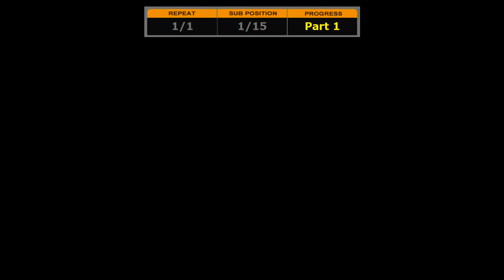Shadowing English Zootophia#67 - Questions How to study english Listening english Toefl task 1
So many videos study English - Shadowing English
# English grammar lessons Future # Vocabulary english to urdu